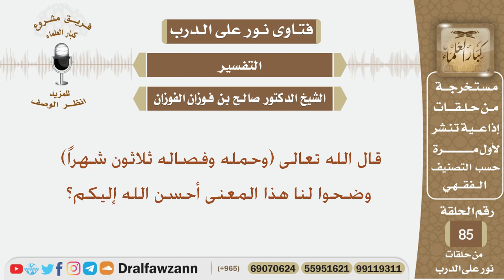قال الله تعالى (وحمله وفصاله ثلاثون شهراً) وضحوا لنا هذا المعنى أحسن الله إليكم؟ الشيخ صالح الفوزان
نص السؤال:
قال الله تعالى (وحمله وفصاله ثلاثون شهراً) وضحوا لنا هذا المعنى أحسن الله إليكم؟

السيرة الذاتية :
للاشتراك في قناة الشيخ صالح الفوزان

رئيس الفريق
لمشروع كبار العلماء